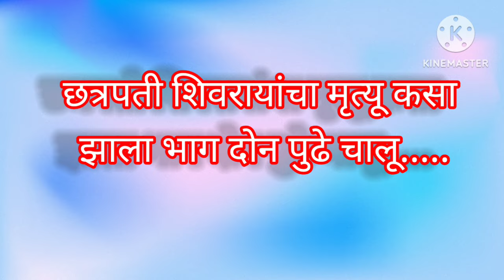हेरंब गणेशोत्सव मंडळ आयोजित, छत्रपती शिवरायांचा मृत्यू कसा झाला? पुराव्यानिशी भाग एक...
Omkar Gujar,
ओंकार गुजर,
 Chhatrapati Shivaji Maharaj Death Mystery, Shivaji Maharaj Death,
Shivaji Raje Death,
 Shivaji Maharaj History,
 शिवाजी महाराज मृत्यु,
shivaji maharaj death story,
how did shivaji maharaj died,
chhatrapati shivaji maharaj death,
maratha history,
छत्रपती शिवाजी महाराज यांचा मृत्यू कसा झाला,
शिवरायांचा मृत्यू कसा झाला,
शिवाजी महाराज यांना कोणी मारले,